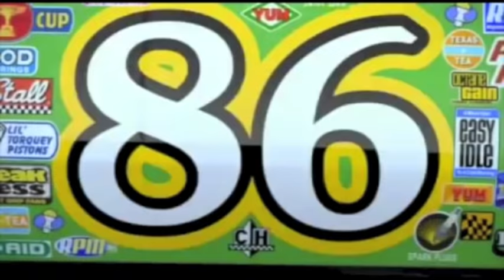CAR'S 2 GANGNAM STYLE 2013:::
Chanson: GANGNAM STYLE avec images CAR'S.